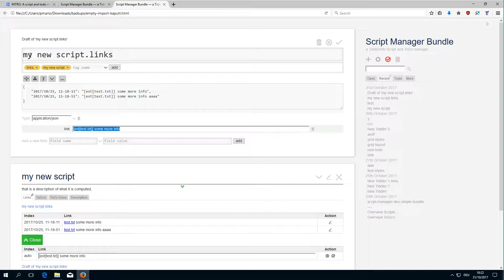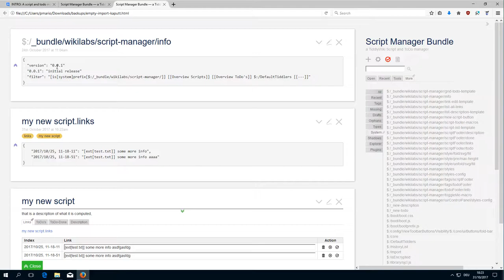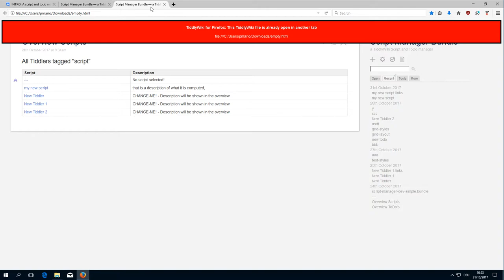Script Todo Manager Problem - new bundle needed - 11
This video discusses a shortcomming, that requires the bundle to be fixed ;)

BUT

Be aware, that "doing it yourself" is the best way to learn ;)